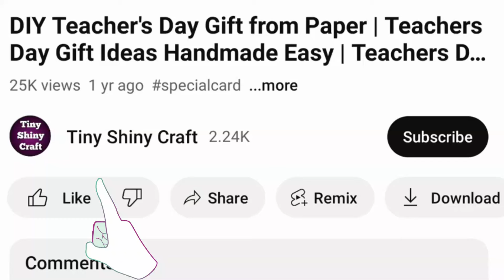Paper Snowflakes | Paper Snowflakes making tutorial | How to make Snowflakes | DIY Snowflakes